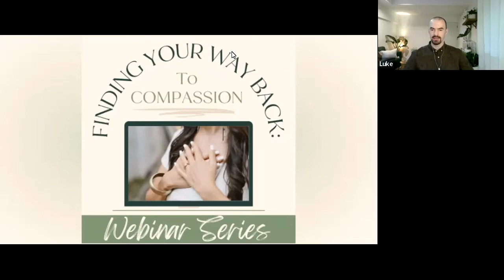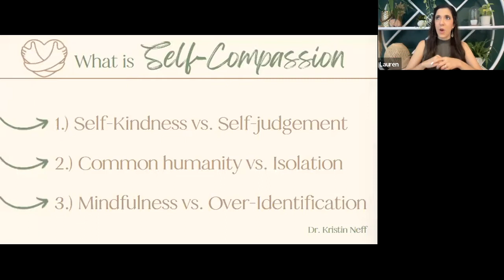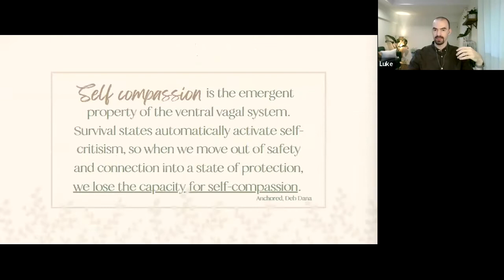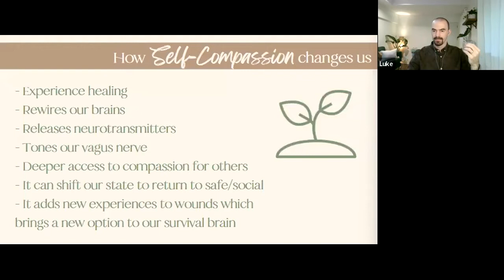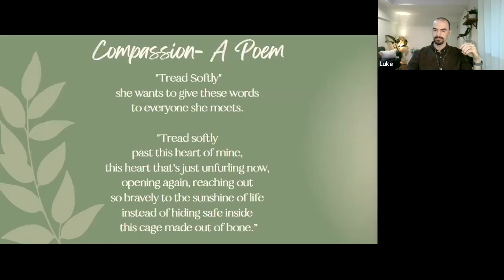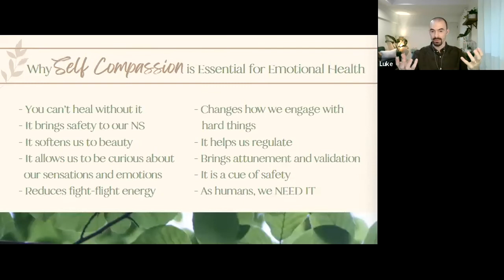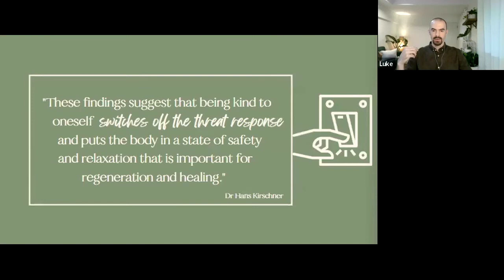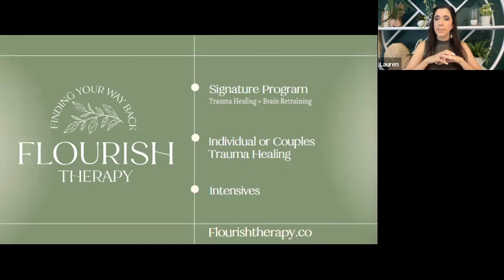Finding Your Way Back to Compassion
This is the 3rd of Flourish's 5 Pillars of Healing.

Compassion.

What self-compassion looks like.
Some barriers to self-compassion.
How trauma changes us.
The physical benefits of self-compassion.
How compassion helps us heal.